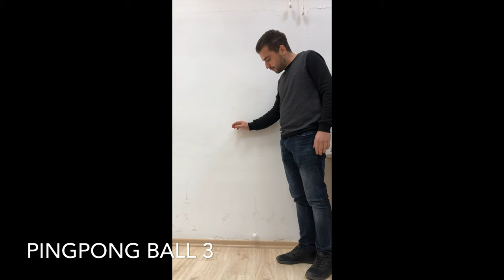Coefficient of Restitution (C.O.R.) 4K- High Quality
Eastern Mediterranean University, Famagusta,Department of Mechanical Engineering , MENG233 - Rigid Body Dynamics Project.

As you are watching on video, we dropped tennis and pingpong balls from 75 cm . The video has some project’s steps.

Introduction
The coefficient of restitution (COR) is the ratio of the final to initial velocity difference
between two objects after they collide. It normally ranges from 0 to 1, where 1 would be a
perfectly elastic collision. A perfectly inelastic collision has a coefficient of 0, but a 0 value does
not have to be perfectly inelastic.
The coefficient of restitution (COR) is a measure of the "restitution" of a collision between two
objects: how much of the kinetic energy remains for the objects to rebound from one another vs.
how much is lost as heat, or work done deforming the objects.